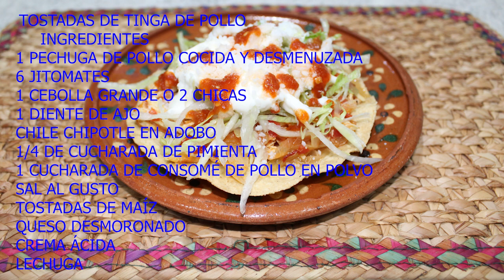"CÓMO HACER TOSTADAS DE TINGA DE POLLO"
¿QUIÉN SE PUEDE NEGAR A UNAS DELICIOSAS TOSTADAS DE TINGA DE POLLO? TODO UN CLÁSICO DE LA GASTRONOMÍA MEXICANA. "BUEN PROVECHO"